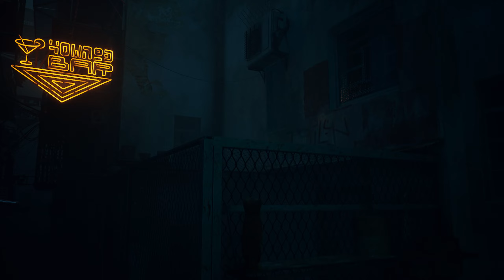#02 ● Anhängliche Fellknäule ● Stray [BLIND]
Kommentiertes Gameplay zum Spiel "Stray" von 2022. Das Spiel wurde von BlueTwelve entwickelt. Publisher: Annapurna Interactive. Ich wünsche euch viel Spaß mit dem Let's Play.

(Steam).

Stray ist ein Third-Person-Katzenabenteuerspiel, das sich inmitten der detailreichen neonbeleuchteten Gassen einer zerfallenden Cyberstadt und der düsteren Umwelt ihres schäbigen Untergrundes abspielt. Durchstreife die Gegend, sowohl oben als auch unten, verteidige dich gegen unvorhersehbare Bedrohungen und löse die Rätsel dieses unwirtlichen Ortes, in dem nur unscheinbare Droiden und gefährliche Kreaturen leben.

Sieh die Welt mit den Augen eines Streuners und interagiere auf spielerische Weise mit dem Umfeld. Sei verstohlen, gewandt, unbedarft und manchmal sogar so lästig wie nur möglich gegenüber den seltsamen Bewohnern dieser fremdartigen Welt.

Auf dem Weg freundet sich die Katze mit einer kleinen fliegenden Drohne namens B-12 an. Mit Hilfe dieses jüngst gefundenen Gefährten versucht sie einen Ausweg zu finden.